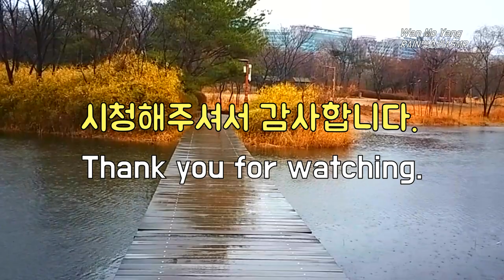호수공원 빗소리, Rain on the Lake Park, 편안한 빗소리, Relaxing Rain Sound, 호수산책로 부드럽게 내리는 빗소리, Mild Rain Sound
공원 호수 안에 있는
수상 산책로에

추운 겨울을 마감하고
조용히  봄을 재촉하는 비가 내립니다.

2021년 3월 1일
늦은 오후
고양시

봄날을 소환하는
잔잔한 빗소리와 함께
편안한 시간 되시기를 바랍니다.

감사합니다.